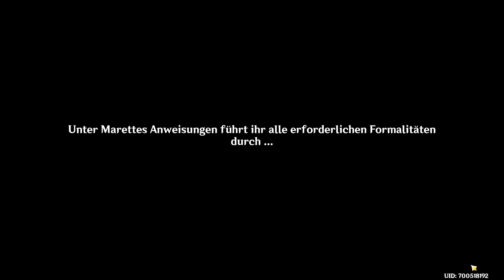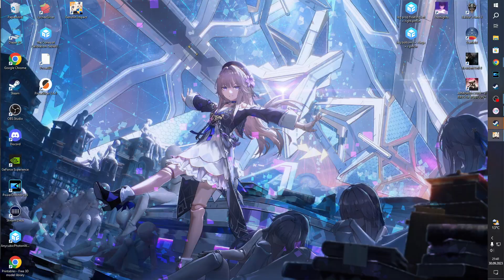Genshin Impact 4.1 #835 / Das Unterwasser Gefängnis Fort Meropide / Gameplay PC Deutsch